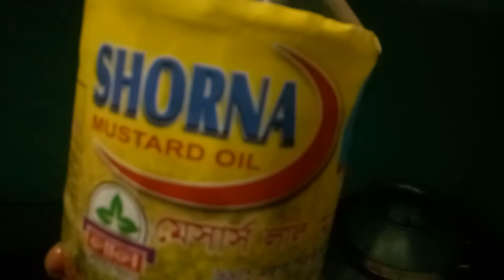Hilsha fish Curry recipe